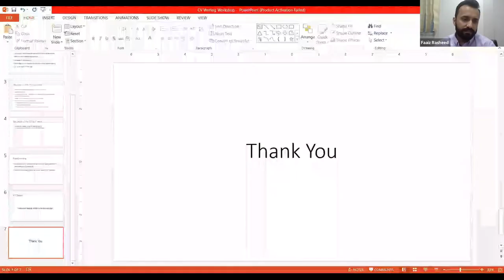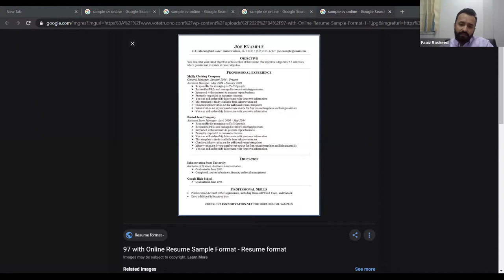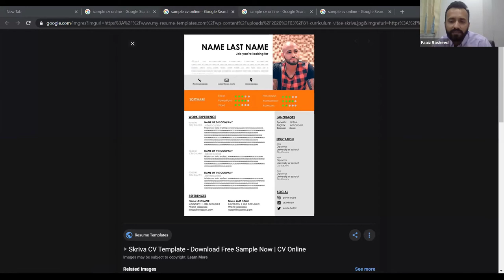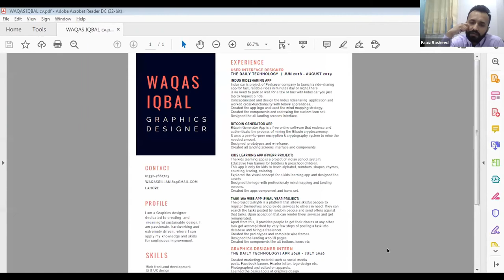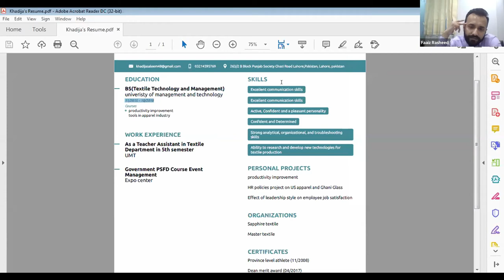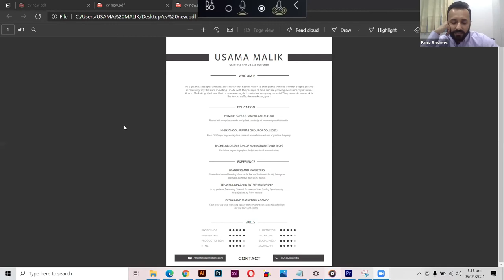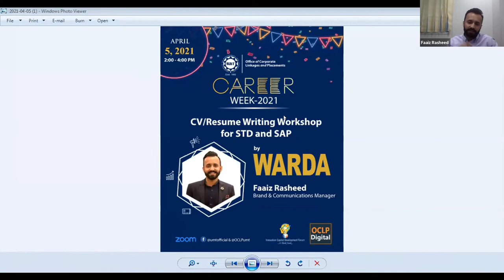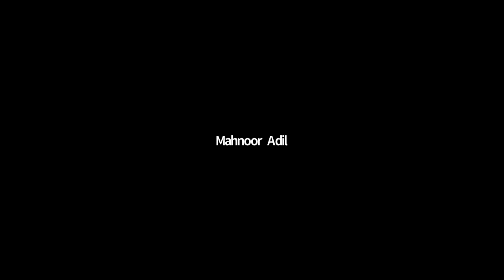CV/Resume Writing Workshop for STD/SAP Students by Warda